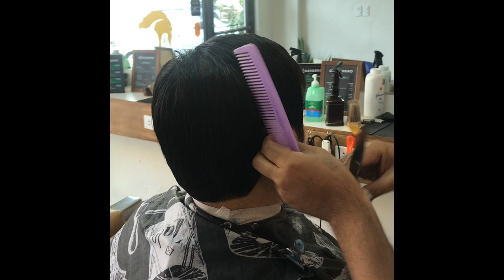G BARBERO LARRY FILIPINO BARBER Japanese Style | ASMR | PHILIPPINES | SHAVE | MASSAGE | HAIRCUT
Out of the blue, I pass by small barbershop in the corner of a building, it had a sign reading G Barberbo. Quiet, the barbers were watching filipino series of sorts. The shop was clean, and they had combinations promos, shave, massage, hairt cut and the like for 9 usd. Not bad.

The place adds a japanese flair to how haircusts and barbering are done, the owner, Giselle Clef Sakamura is half Japanese and brings a dash of his dads culture into the  barbershop.